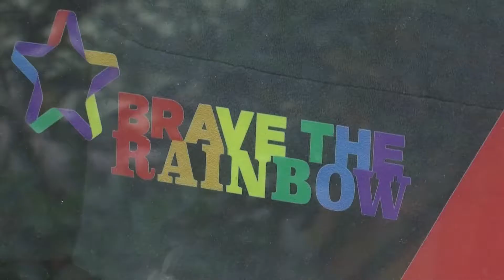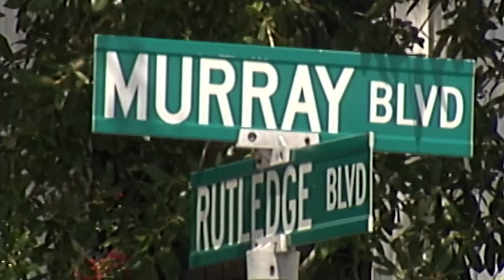Cold Case: Clifton Harris Jr.